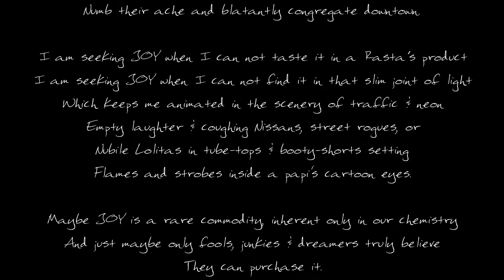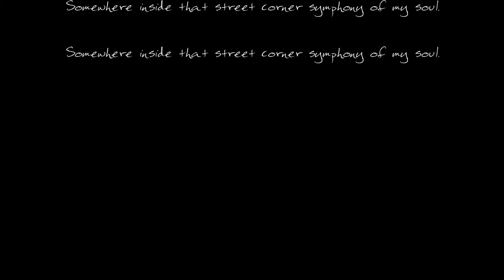Joy Seeker - Poem by L.M. Ross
Joy Seeker - Poem by L.M. Ross, and music by Sébastien Brunet